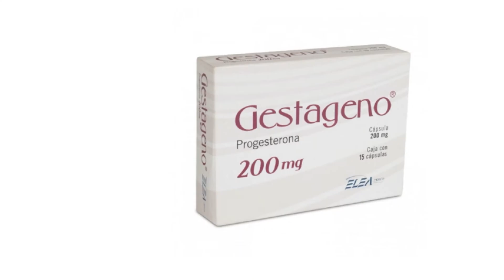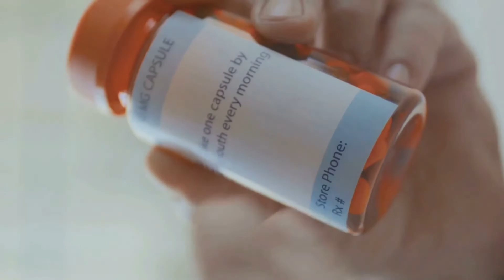GESTÁGENO PARA QUE SIRVE | 3 COSAS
Gestágeno en la terapia de reemplazo hormonal y el tratamiento de trastornos menstruales. Aprende cómo esta hormona imita la progesterona natural, regulando el crecimiento del endometrio y preparando el útero para la implantación del embrión. Es crucial seguir las instrucciones médicas al tomar gestágeno, prestando atención a la dosis, la hora de administración y posibles efectos secundarios. ¡No te pierdas esta información vital! GESTAGENO PARA QUE SIRVE